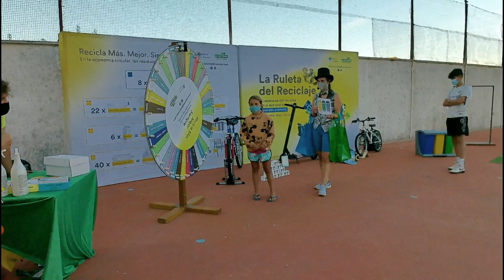Ruleta del Reciclaje en Aldeadávila